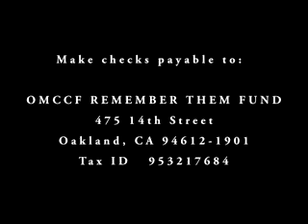Oakland Residents Support Remember Them: Champions For Humanity